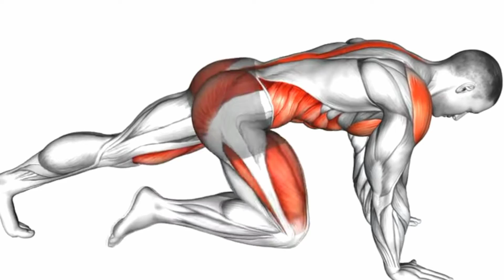Lose Belly Fat in 7 Days (Home Exercises)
Lose Belly Fat in 7 Days at home

Namaste,
                   These Exercises are Simple but Very Helpful in belly fat burning or getting six pack abs at home Also Focus on diet stop Eating that rubbish your money and life needs to spend in Good Way Eat Fruits more in your Diet..., Hope This will help you

Health Sports Fitness Bodybuilding Belly Fat Abs Workout